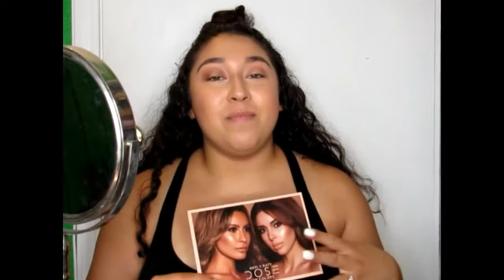DesixKaty Dose of Colors Makeup Collab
I am currently hosting a GIVEAWAY where YOU will get the chance to win any of the products in this makeup collab, ends 8/27/17.
Head over to my instagram for more details